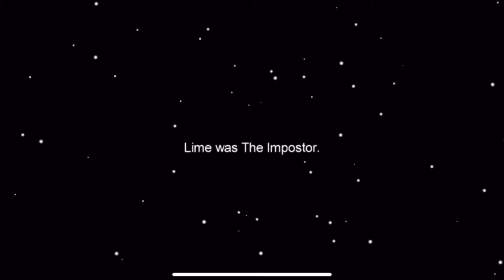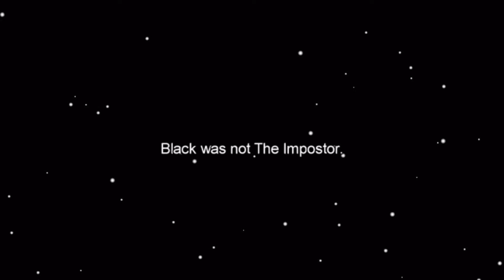Webkinz Among Us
A casual round of Among Us but with Webkinz. Nothing says "quality content" like combining popular licenses!

 | This was filmed over a month ago, and the fact that the game is still fairly relevant is a miracle.
I spend nearly all of my time on school now, and when I don't, I'm working on music, so these videos have become a secondary priority. I'm also still not fully comfortable in this new editor. I'm gonna try to aim for monthly videos from this point.

0:34 "The House of Leaves"

3:43 "Black Vortex"

4:20 Music provided by Monstercat:
Conro - Out for the Night